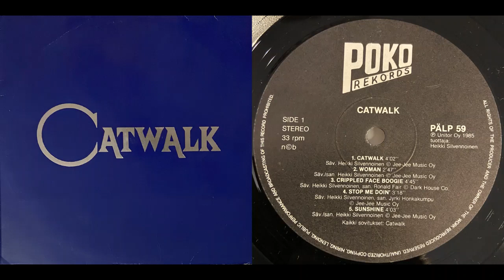CATWALK - [A1] Catwalk [Finland 1985]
GENRE: Hard Rock
FROM ALBUM: Catwalk
LABEL / No: Poko PÄLP 59
COMMENTS: A supergroup from Tampere.